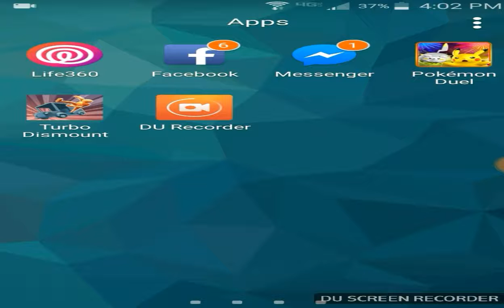It's so cool!|turbo dismount mobile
Hope u enjoy and don't forget to download du screen recorder